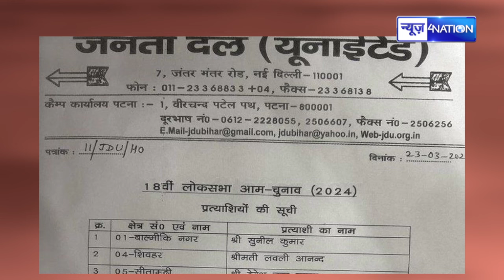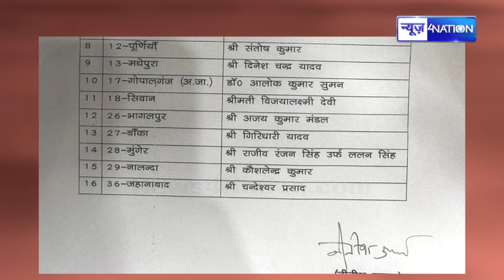CM Nitish ने किया Loksabha Candidates का ऐलान इन 16 नेताओं को मिला टिकट |News4Nation | BiharNews